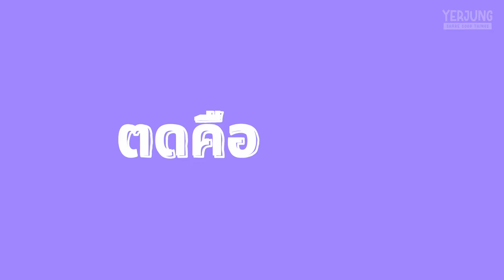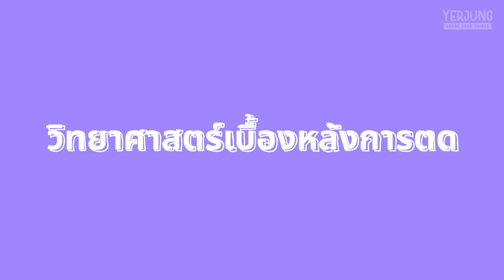"ตด" คืออะไร?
พูดถึงเรื่องผายลม หรือการ "ตด"!